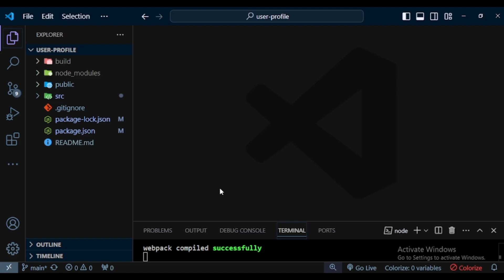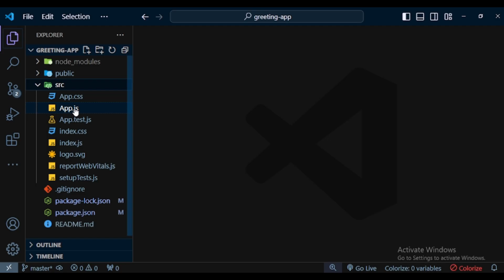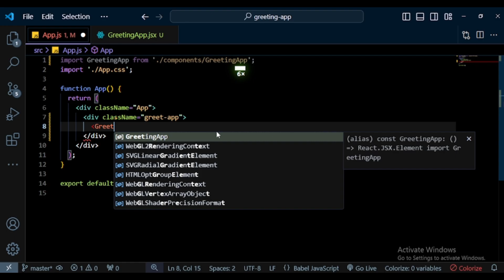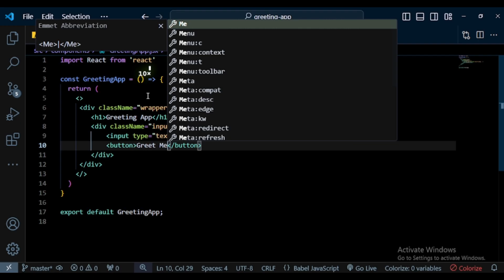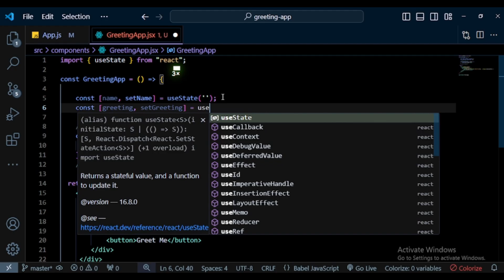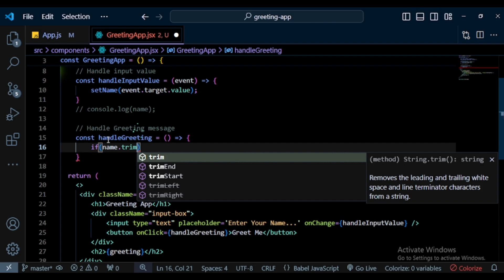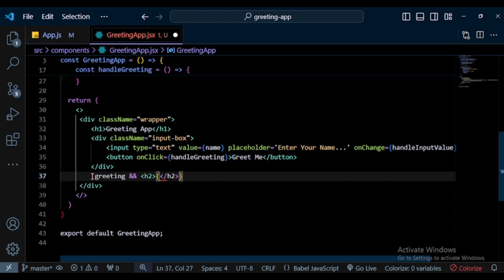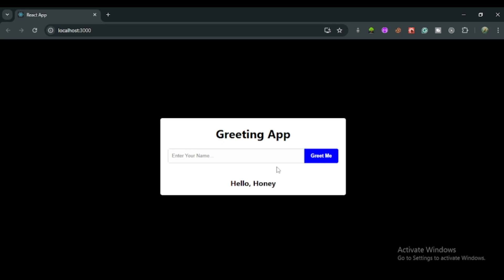Project #04: Build Greeting APP Using React JS | Step by Step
"Honey Web Designer: Your hub for web dev wisdom. Tutorials, tips, and tricks to elevate your coding game. Join us on a journey to unlock the secrets of stunning web design!" 🍯🖥️
In this video, we’ll build a personalized Greeting App using React! 🎉 Watch as we take user input to display a custom greeting message, walking through each step from setting up the input field to managing state for a responsive experience. Perfect for beginners looking to learn how to handle user input and dynamically update content with React!